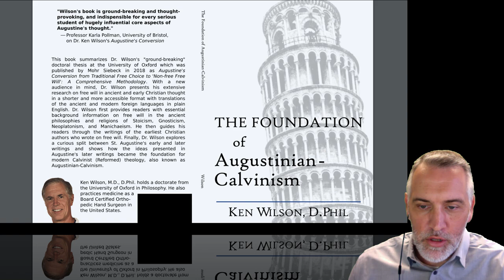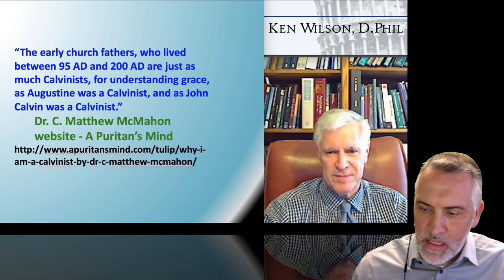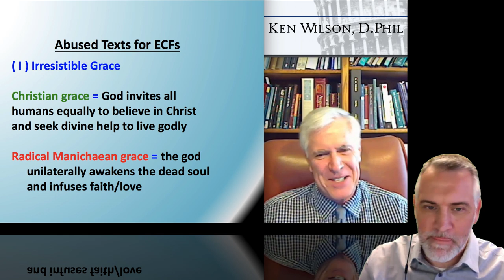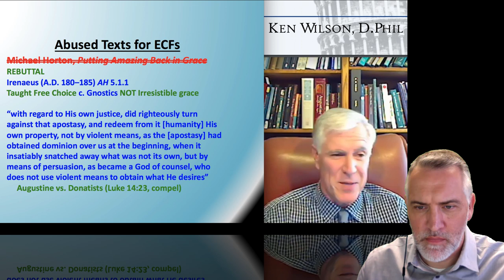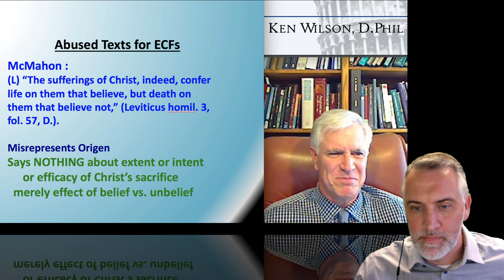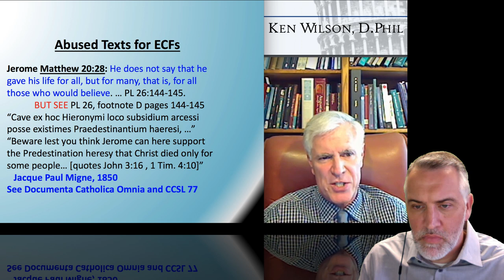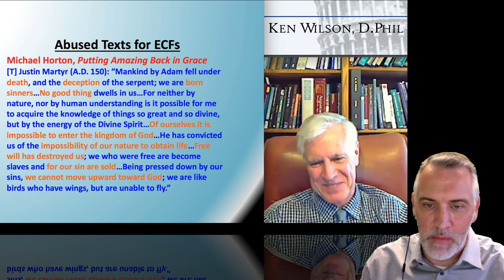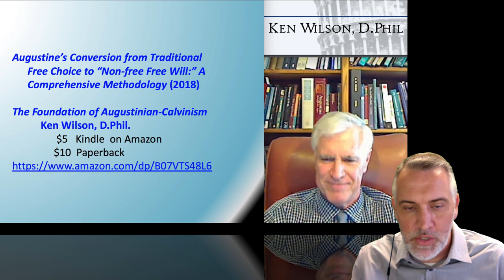Did the Early Church Fathers teach "Calvinism?"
Dr. Leighton Flowers, Director of Evangelism and Apologetics for Texas Baptists, has Dr. Ken Wilson back to discuss his Oxford Dissertation on the teaching of the Early Church Fathers as in contrast to Augustine and the claim of some modern day Calvinists who are attempting to redefine church history to be supportive of their more deterministic perspective.

To order the paperback of Dr. Wilson’s book,

To order Dr. Wilson's book for kindle,

Dr. Flowers’ book, “The Potter’s Promise” can be found

Dr. Flowers’ book, “God’s Provision for All” can be found